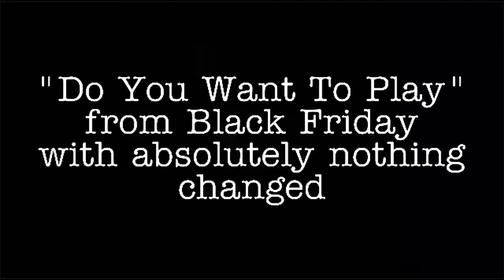a totally normal clip from a totally normal musical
I heard this exact noise during this moment of the show

Yes I have been gone for 2 months, please don’t mention it

Song:
“Do You Want To Play” from Black Friday by Team Starkid

If you’re finding this randomly, it’s available to watch on YouTube for free!